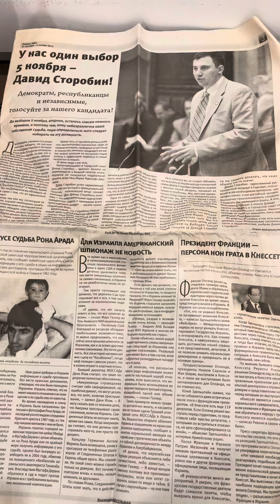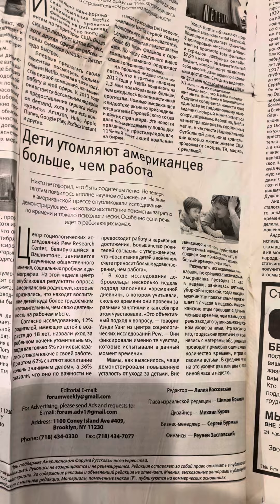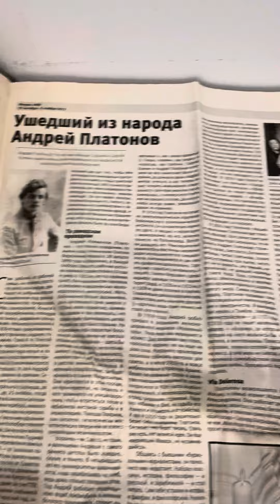Обзор Газеты «Форум», 2013 год. История эмиграции. Кто бы мог подумать тогда о пандемии и Войне…..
События девятилетней давности запечатлены на страницах газеты Форум